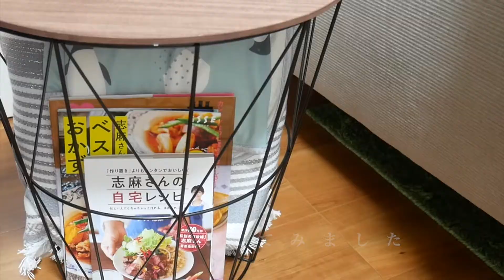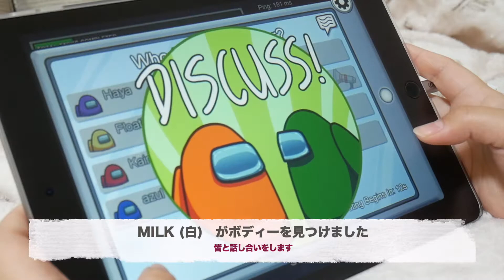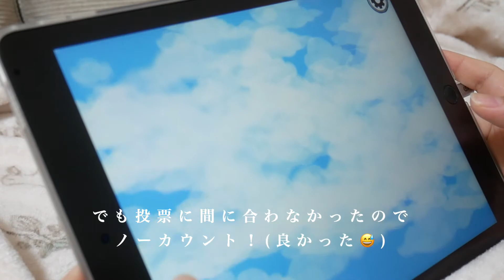【あまんぐあす】Among Us with Friends + AUTUMN HAUL!!【vlog#7】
皆さん、お久しぶりです！秋ですよー！！
今流行りの「あまんぐあす」を友人達とプレーしました！
そして秋でGETしたものも紹介してます〜

Hello! It's Misa!

I played Among Us with my friends online!
It's almost Autumn! So fast.
Check out what I bought the other day :D

ADD ME!

~About Me~

Hello! I'm Misa and I live in Japan.
I love sushi.
I love baking (and eating)